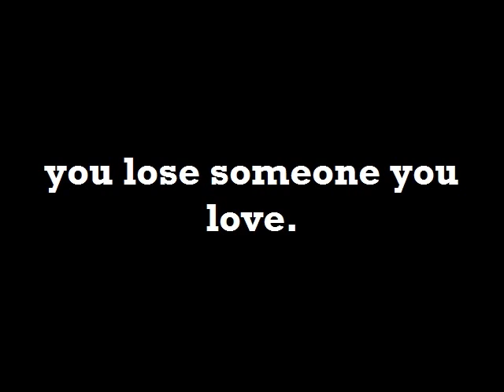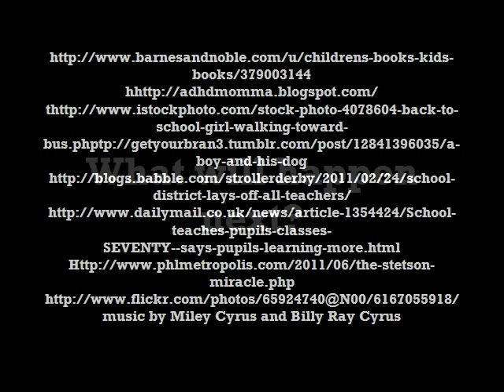Abbi and Katie flying solo